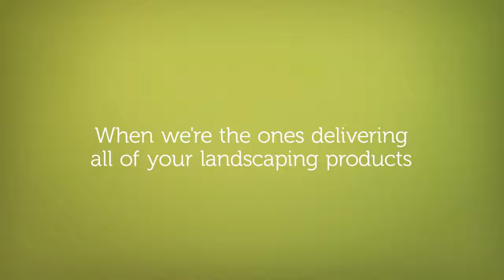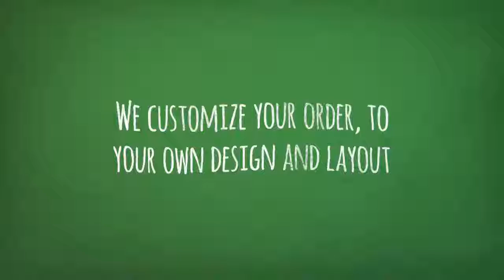Best Landscape Supplies Presto PA